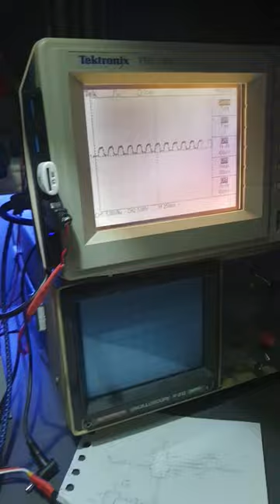Diy VCA with AR envelope